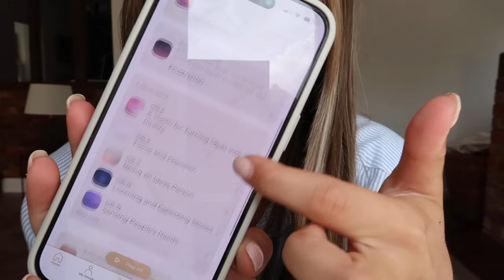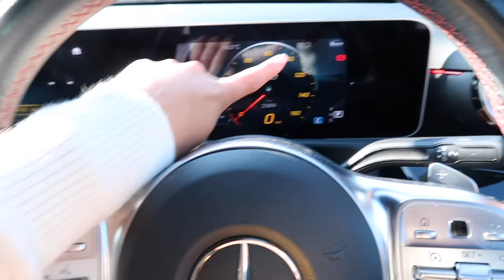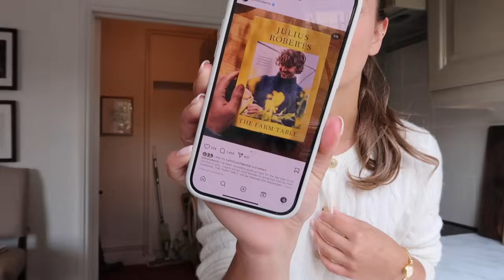CHANGES I AM MAKING TO LIVE MY BEST LIFE / HEALTH, FITNESS, HABITS.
A deep dive into my current thoughts in today's episode. Sharing an app that has sparked these thoughts of re-alignment, human design and cooking new recipes with you as well as a sunset walk. Lots of love, L x

Similar Blue & White Stripe Shirt
Burgundy Sports Top
Burgundy Sports Leggings
Cream & Black Cardigan

Cable Knit Cardigan
Cream Jeans
Tan Bag
Silk Scarf
Half Zip Sweatshirt